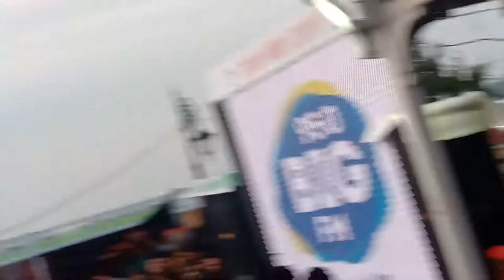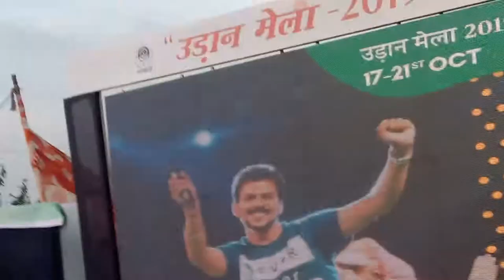SHIMLA AC BHARDWAJ music SHOW modren folk note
Hlew hlew hlew everyone swagt he aapka mere youtube chanel H T VLOGS. RIDE WITH PRIDE BRO

U CAN FOOLOW ME ON

Thankyu